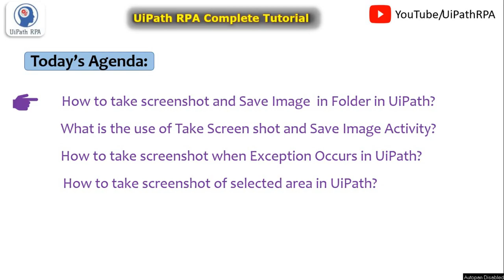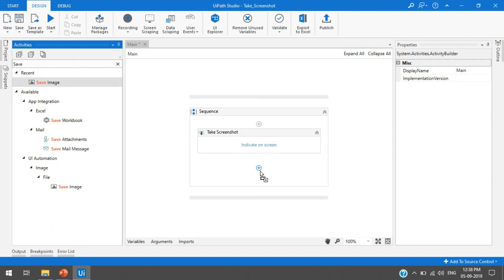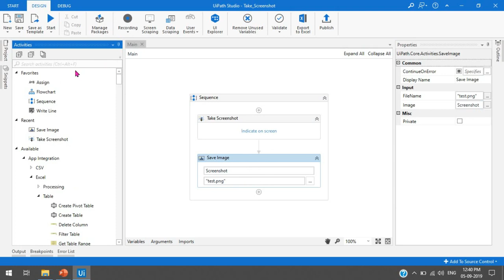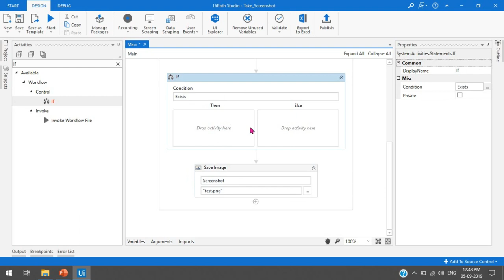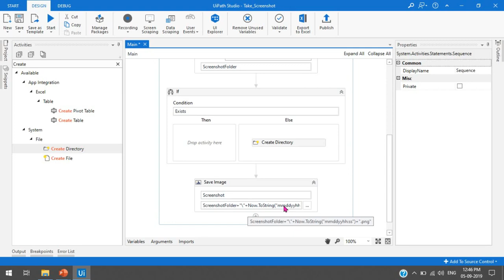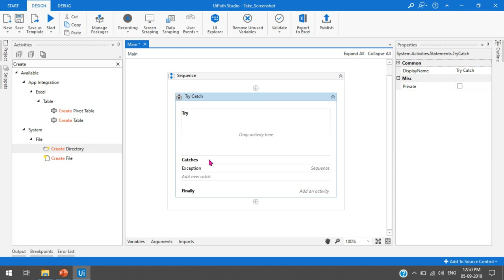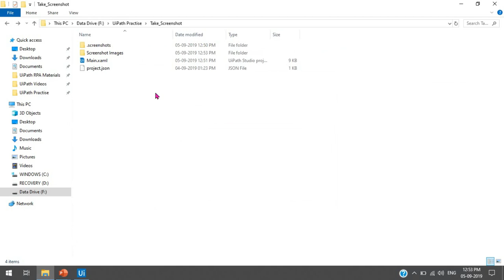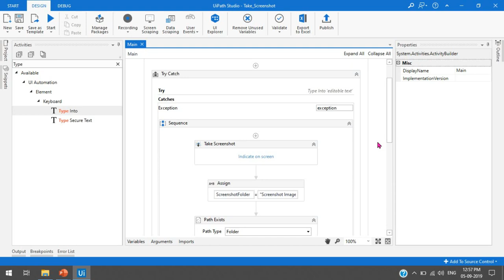UiPath Take Screenshot Activity | UiPath Save Image | UiPath Tutorial | UiPathRPA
Watch this video to learn - How to take screenshot and Save Image  in Folder in UiPath?
What is the use of Take Screenshot and Save Image Activity?
How to take screenshot when Exception Occurs in UiPath?
How to take screenshot of selected area in UiPath?
How to use Create Directory